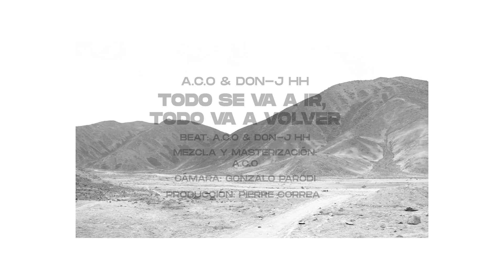A.C.O & Don-J HH - Todo se va a ir, todo va a volver (Video oficial)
👀⚠Mira lo último: "A.C.O - En pausa (Video Oficial 2021) "
| TODO SE VA A IR, TODO VA A VOLVER |

Grabación, Mezcla y Masterización: A.C.O
Instrumental: A.C.O & Don-J HH

(Con Pana REC.)

Videoclip:
Cámara: Gonzalo Parodi
Producción: Pierre Correa
Dirección: Don-J HH
Edición: A.C.O & Don-J HH

DISPONIBE EN TODAS LAS PLATAFORMAS.
Lima - Perú
(2019)